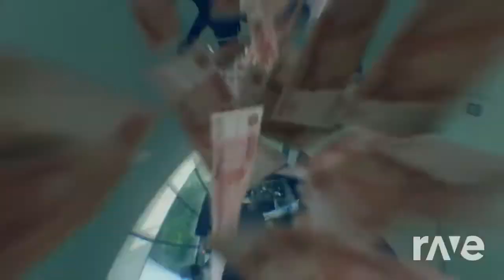These Cadillac The Things We Do